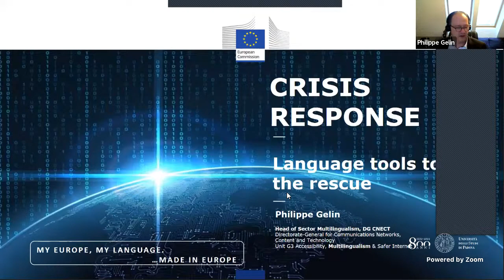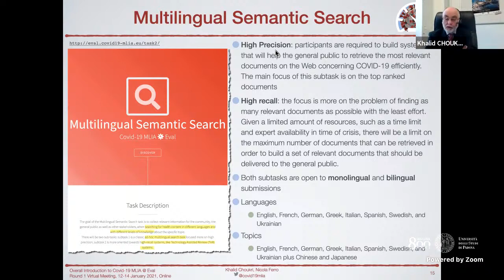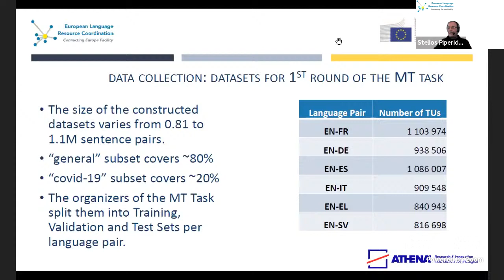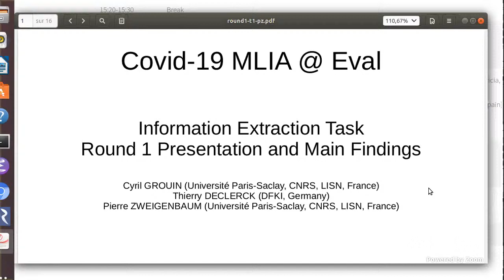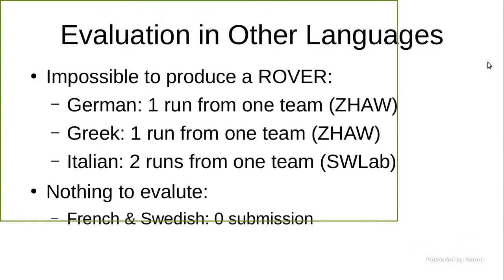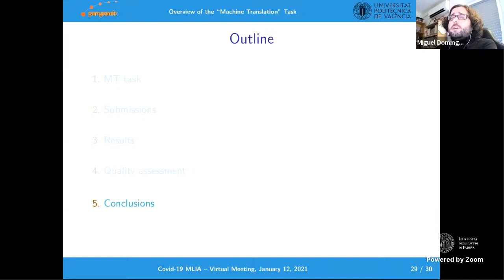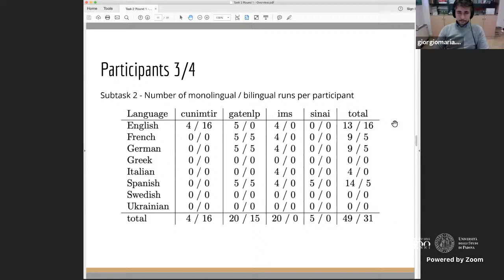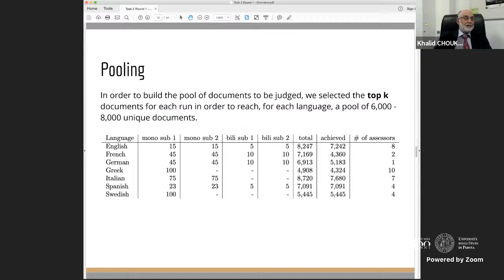Covid-19 MLIA @ Eval - Round 1 Virtual Meeting - Day 1 (12 Jan 2021)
Round 1 Virtual Meeting on the outcomes and results of the Covid-19 MLIA @ Eval initiative

## Day 1 - 12 January 2021 ##

The following talks are featured in the video:

* Welcome -- Philippe Gelin [European Commission, Luxembourg], Alexandru Ceausu [European Commission, Luxembourg], Khalid Choukri [ELRA, France], Nicola Ferro [University of Padua, Italy]

* Overall Introduction to Covid-19 MLIA Eval -- Khalid Choukri [ELRA, France], Nicola Ferro [University of Padua, Italy]

* Data Acquisition -- Guillaume Jacquet [EU Joint Research Centre, Italy], Stelios Piperidis [ILSP/Athena RC, Greece]

* Overview of the "Information Extraction" Task -- Thierry Declerck [DFKI, Germany], Cyril Grouin [LIMSI, France], Pierre Zweigenbaum [LIMSI, France]

* Overview of the "Machine Translation" Task -- Francisco Casacuberta [Universitat Politècnica de València, Spain], Miguel Domingo [Universitat Politècnica de València, Spain], Mercedes García-Martínez [Pangeanic, Spain], Manuel Herranz [Pangeanic, Spain]

* Overview of the "Multilingual Semantic Search" Task -- Giorgio Maria Di Nunzio [University of Padua, Italy], Maria Eskevich [CLARIN ERIC]